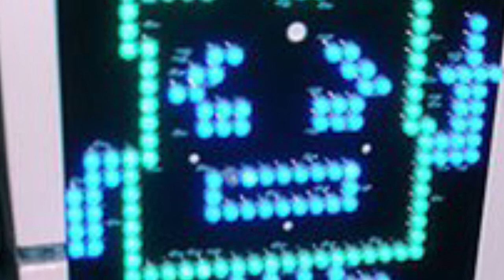The Explosive Cartoon Network Incident of 2007